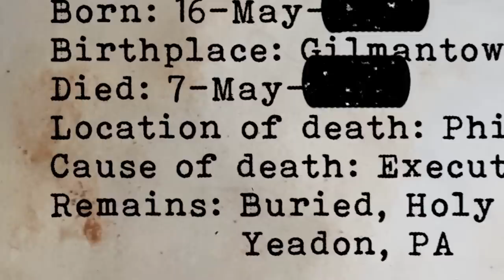TIME TRAVELER Reveals His Incredible Experiences | Time Travel Stories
Andrew Basiago has made claims that he has time travelled. In his many writings and youtube appearances he describes his experiences in detail. He claims to have travelled to the past on numerous occasions as a child and also teleported to Mars on two occasions as a teenager. The program that he participated in was called Project Pegasus. If he is telling the truth, it means that scientists have managed to cover up the most shocking secret that has ever been hidden from the public. However, if the story he tells is total fiction, then this man has an amazingly vivid imagination as he has described in intricate detail the science of his experiences as well as the government people that he been working alongside. The following stories will really stretch your imagination, so are they fact or just another conspiracy theory- you be the judge.
Credits:
Book: